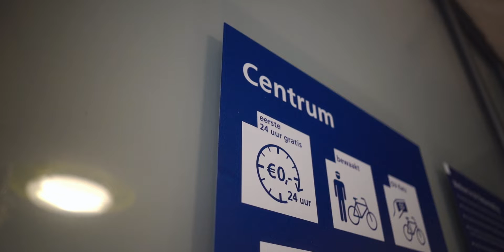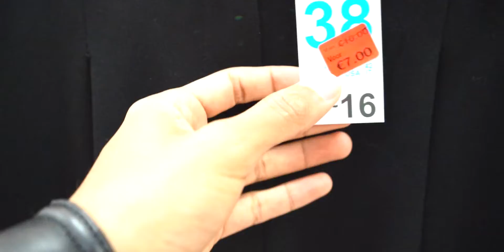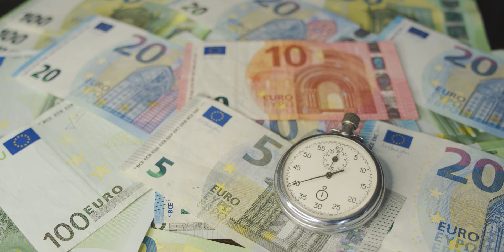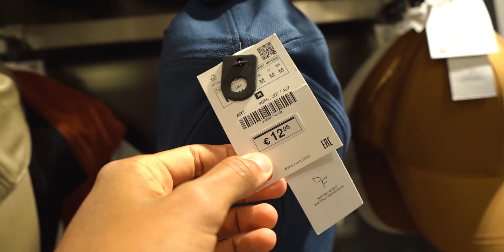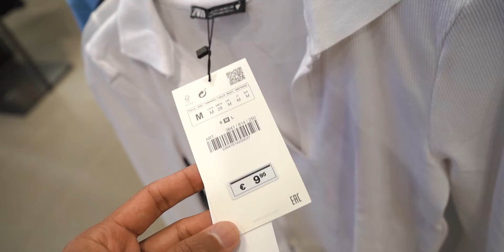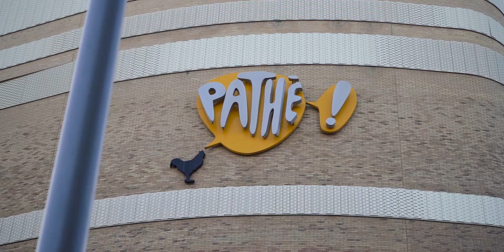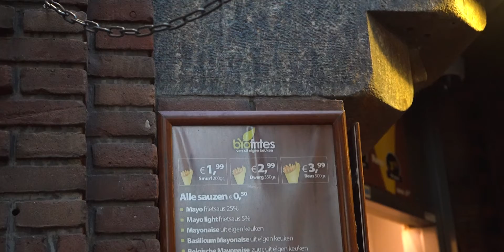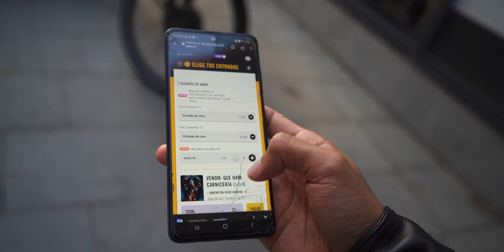¿Que se compra con una hora de trabajo en Holanda?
Visito varias tiendas en Holanda para ver que se puede comprar con una hora de trabajo, como Primark, Zara, supermercado, estaciones de transporte público, Mc Donald´s, cine y muchos más.

De aquí saco la música y las tomas de drone, obtén 2 meses gratis en Arlist y Artgrid: